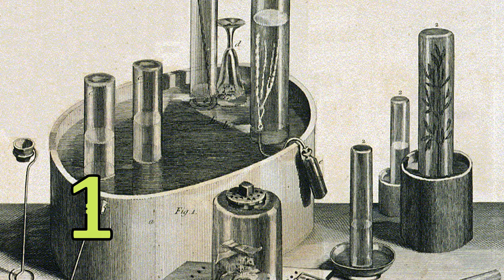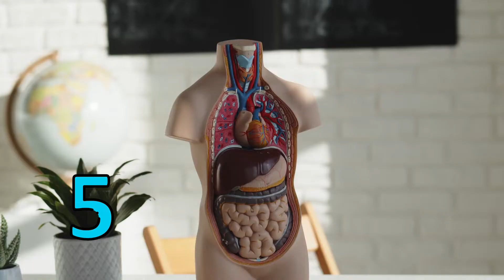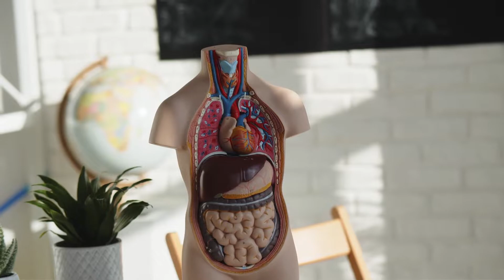10 Lucruri Nestiute Despre Oxigen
Multa lume nu stie aceste 10 Lucruri despre oxigen, tu le stii? Nu uita sa lasi un comentariu cu ce stiai.